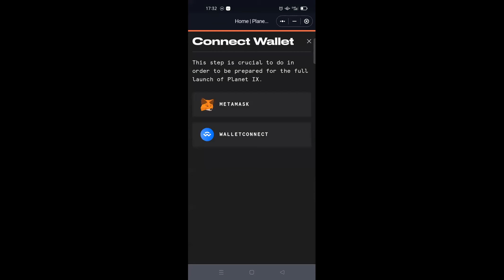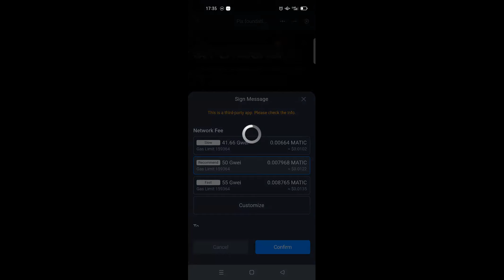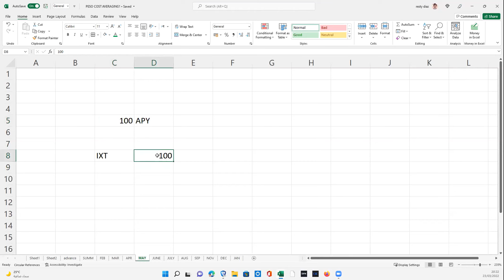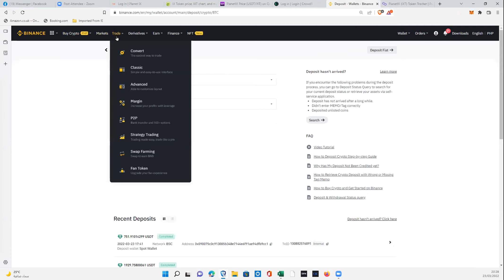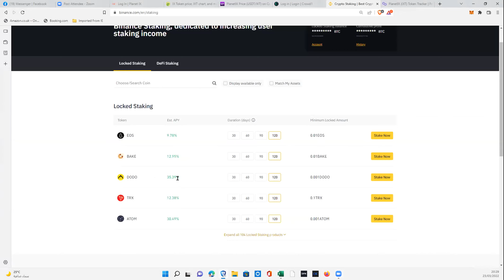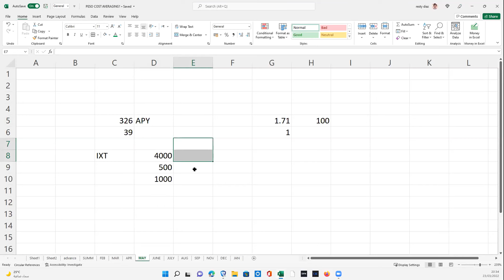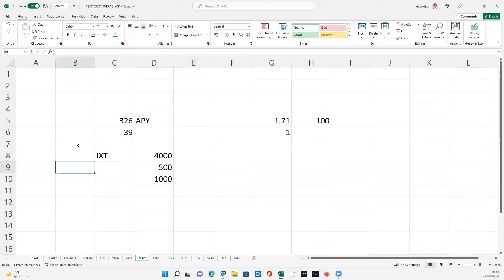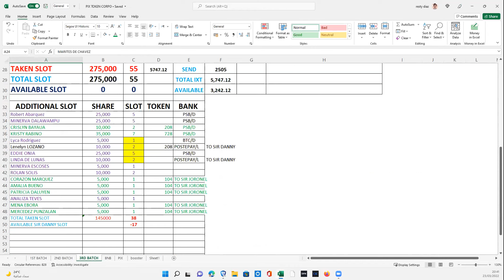VIDEO ON HOW TO STAKE IX TOKEN IN THE PLANET IX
PLANET IX TECHNICAL TRAINING